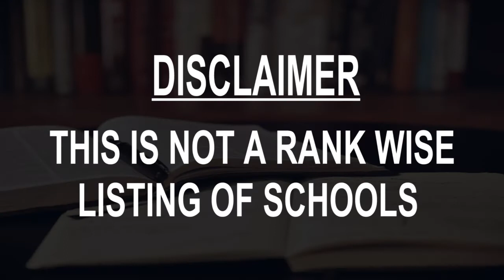Schools around Rzhev, Russia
Must Watch.. Best Schools around Rzhev

Click on Bell ICON to get the notification of New Videos.This is not rank wise listing of Top Schools in Rzhev, it's the list of best Schools around Rzhev as per the ratings given by our users.

School №9
Ulitsa Stepanchenko, 27

Partizanskaya Ulitsa, 9/7

School №4
Ulitsa Pionerskaya, 40

Школа №5
Selizharovskiy Proyezd, 4а

Gymnasium №10
Trudovaya Ulitsa, 4

Rzhevskiy Agrarnyy Kolledzh
Toropetskiy Trakt, 1

Rzhevskij Medical College
Krasnoarmeyskaya Haberezhnaya, 22/2

Lyceum №35
Moskovskoye Shosse, 6А

Srednyaya Obrazovatel'naya Shkola 8
Ulitsa Kranostroiteley, 15